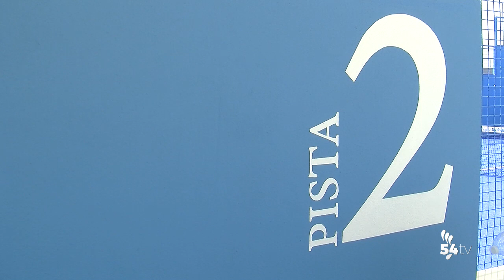FINALIZAN LAS OBRAS DE LAS PISTAS DE PÁDEL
Las obras de mejora de las pistas de pádel de la cdad deportiva de Pozoblanco.